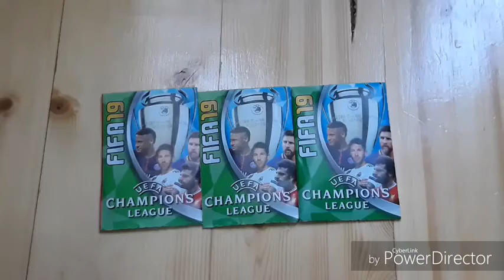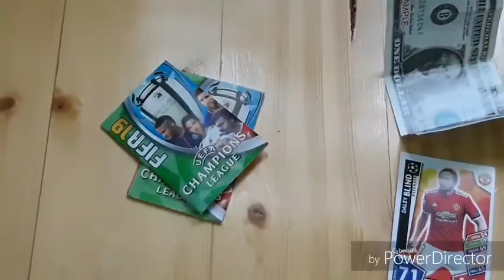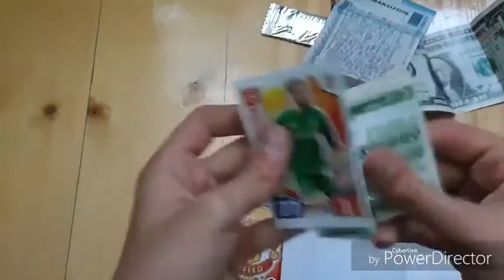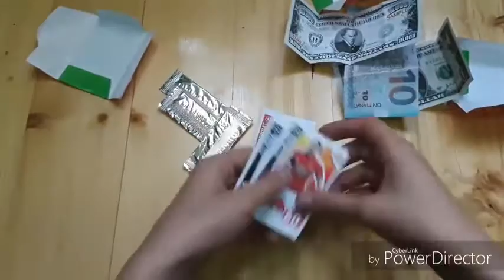FİFA 2019 KART AÇILIMI 1 Cİ HİSSƏ